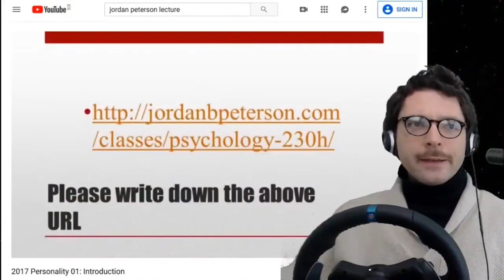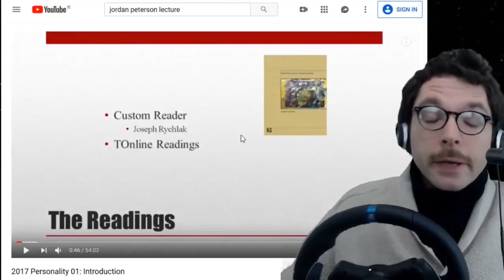Conor Williams - Fully Recommended by JBP